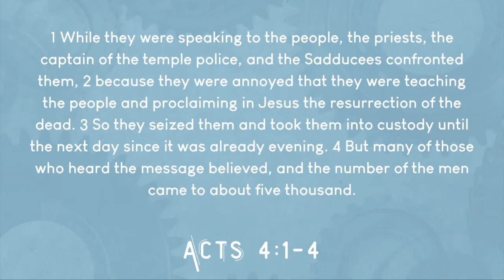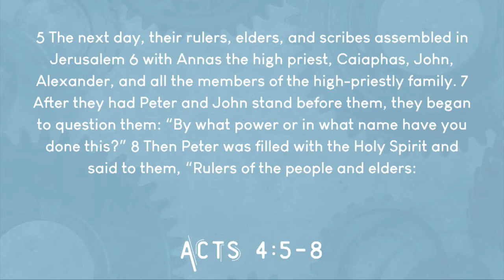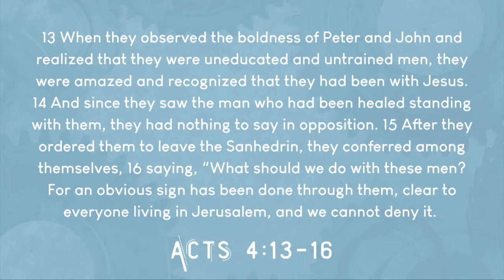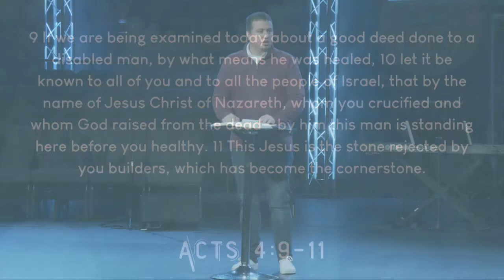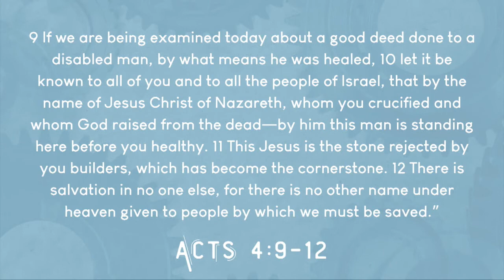ACTS: The Gospel In Motion | Marked By Jesus - Acts 4 | 2.13.22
Marked By Jesus - Acts 4